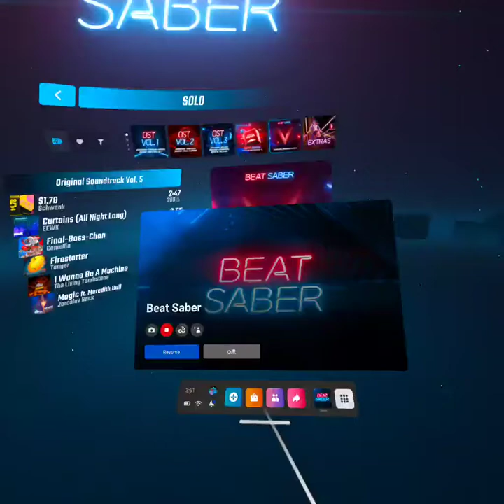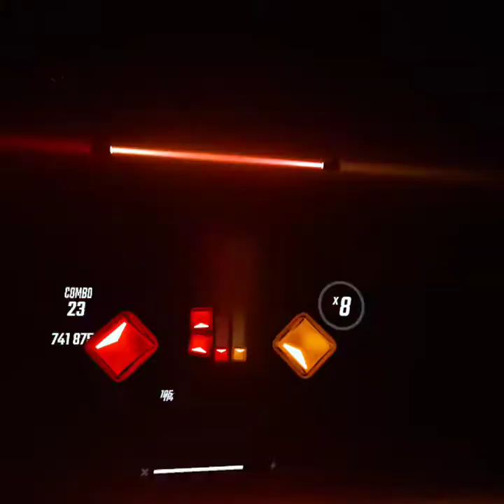I defeated Final Boss Chan on BeatSaber